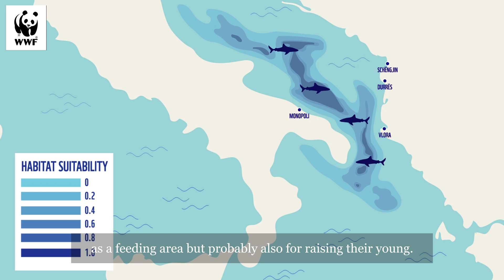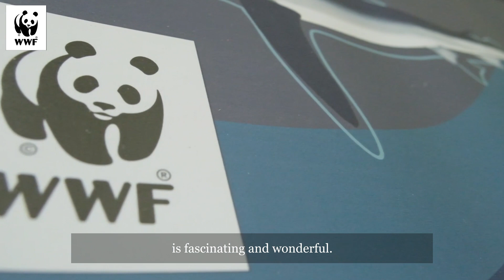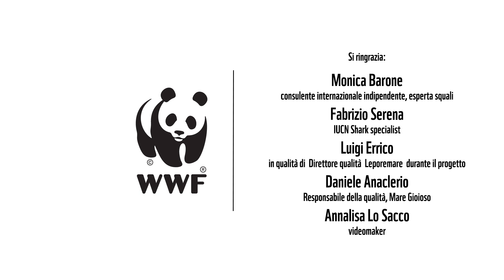Working with fishers to reduce bycatch and save Mediterranean sharks (long version)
The Mediterranean shark population is in crisis due to overfishing. If fishers are the problem, they can also be part of the solution. WWF is working with fishers in Monopoli Italy to help reduce bycatch rates. We also started a satellite tagging program for blue sharks to understand how long they survive following capture and release.